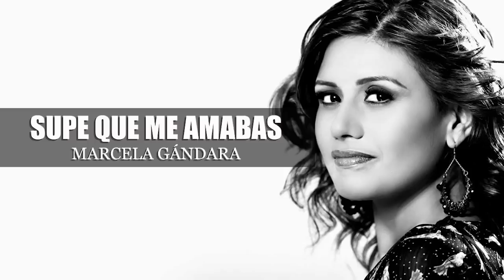1 HORA DE MÚSICA CON JESÚS ADRIÁN ROMERO, MARCELA GÁNDARA...[AUDIO OFICIAL]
Lista De Canciónes:
1.- Jesús Adrián Romero - Mi Vida Sin Ti - 0:00
2.- Jesús Adrián Romero - Allí Estaré - 5:15
3.- Jesús Adrián Romero - Das Color - 8:06
4.- Jesús Adrián Romero - Mi Dia - 12:27
5.- Adrian Roberto Romero - Dame - 15:58
6.- Jesús Adrián Romero - Vuelve A Llamar - 20:11
7.- Jesús Adrián Romero - Me Dice Que Me Ama - 24:25
8.- Jesús Adrián Romero - Escribiré Mil Canciones - 28:28
9.- Jesús Adrián Romero - Espérame - 33:19
10.- Jesús Adrián Romero - Mi Universo - 38:30
11.- Marcela Gándara - Supe Que Me Amabas - 42:45
12.- Jesús Adrián Romero - Princesas Mágicas - 47:37
13.- Isra y Vale (Feat. Melissa J. Romero) - Camina Junto A Mi - 52:15
14.- Gustavo Sustaita - Amor - 56:03
15.- Gustavo Sustaita - Abrázame - 1:00:27
16.- Isra y Vale - Incomprensible - 1:05:33
17.- AVE - Fedra - 1:09:25